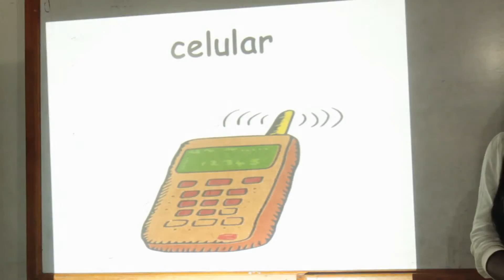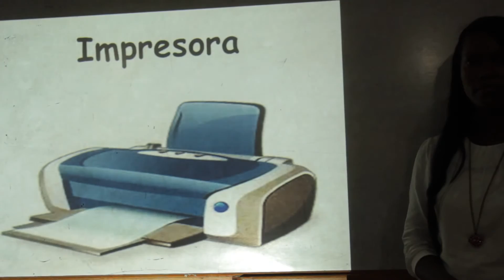Tecnología - Curso Lengua de Señas Colombiana LSC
Ver todos los videos del curso de lengua de señas Colombia LSC

Con esta serie de vídeos buscamos que cualquier persona en solo unos minutos aprenda un básico de lengua de señas. Profesores, padres de familia, médicos, comerciantes, personal de transporte publico, de la alcaldía, y en general todos pueden aprender fácilmente un básico y así facilitar la inclusión de personas con discapacidad auditiva.

Comparte estos vídeos libremente en redes sociales, en colegios, empresas y con tus amigos, mientras mas personas aprendan así sea un básico de lenguas de señas, seremos una sociedad más incluyente

Aprovechamos este espacio para felicitar a las interpretes del Colegio Juan Evangelista Berrio del municipio de Chigorodo Antioquia por su gran trabajo de Inclusión Educativa.

Mas información Servicio Accesibilidad Digital
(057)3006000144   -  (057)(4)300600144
Medellin - Colombia